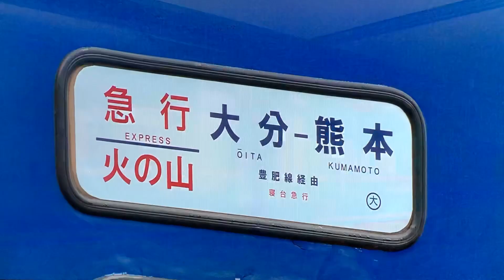ブルートレイン 急行火の山号 豊肥本線2日目復路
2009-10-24 ブルートレイン 急行火の山号 豊肥本線復路  大分駅から立野駅までです。        オマケ ゆふDXと小倉紫川夜景でブルートレインです。